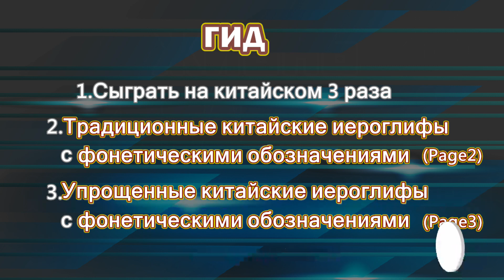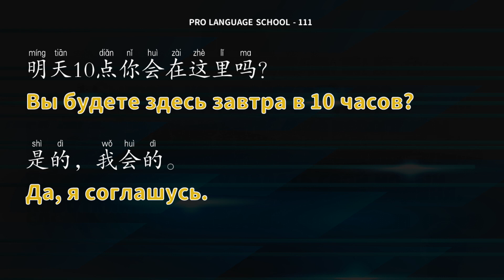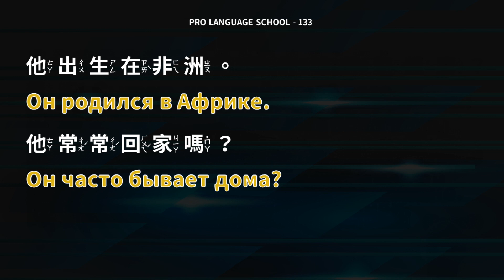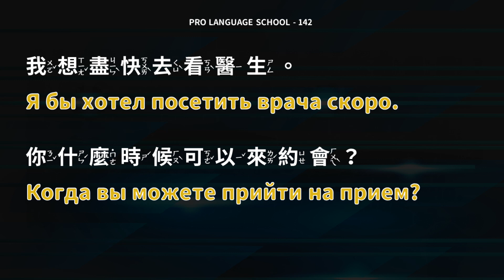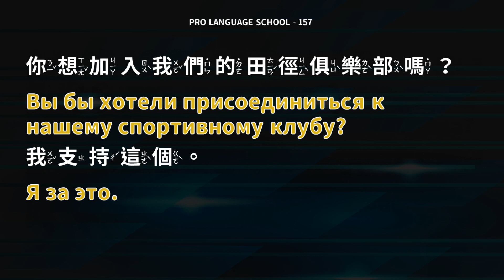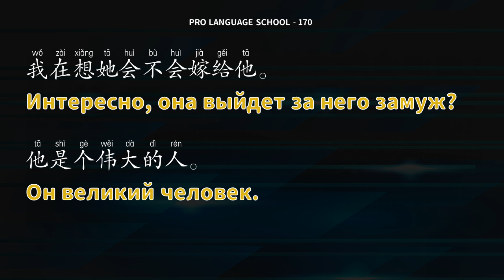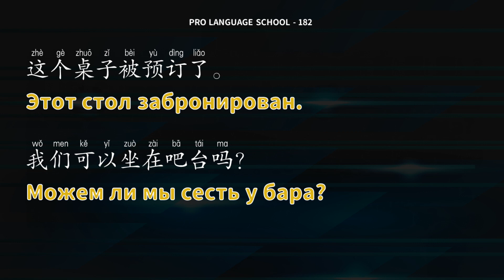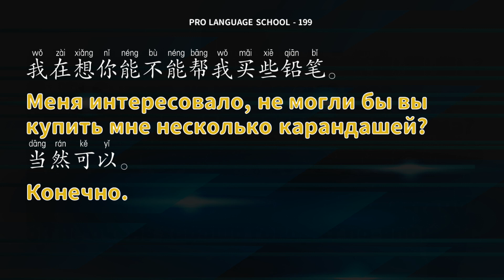Китайский несложный! В повседневной жизни!! Практика прослушивания диалогов на китайском языке (B)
Практика прослушивания коротких диалогов на китайском языке, которые чаще всего используются в повседневной жизни. Организованы 1000 предложений. В данном видео представлены предложения с 101 по 200, Диск B. Если вы хотите тренировать слух, присоединяйтесь и слушайте! Бескорыстно делимся с вами этими короткими китайскими диалогами!

【Инструкции】
1.Воспроизведите аудио на китайском языке три раза.
2.Первый раз будут только традиционные китайские субтитры.
3.Второй раз будут традиционные китайские субтитры с фонетическими обозначениями.
4.Третий раз будут упрощенные китайские субтитры с фонетическими обозначениями.

00:00:00 Begin
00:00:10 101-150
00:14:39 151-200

Если вам нравится наш канал, добро пожаловать делиться и подписываться. Если есть возможность, оставьте также комментарий, поделившись своими мыслями. Спасибо вам!

Coming soon...